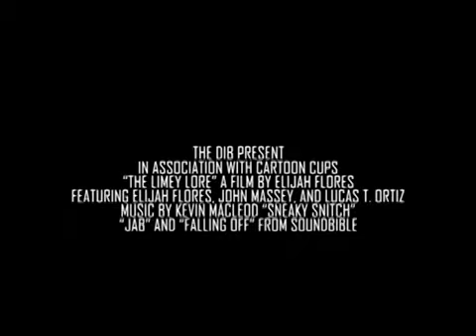Beeville CTE - Animation 2 - Elijah Flores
This video is a production of the Media Classes at AC Jones High School, Beeville, Texas.